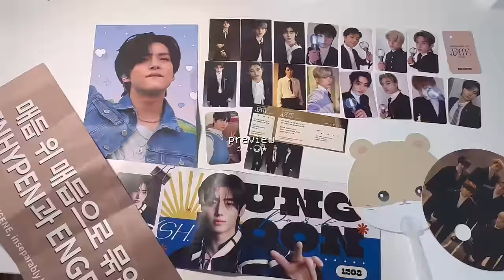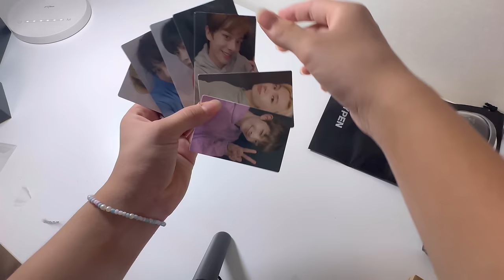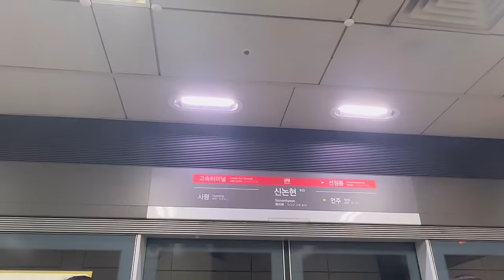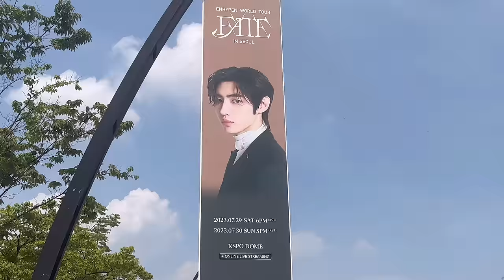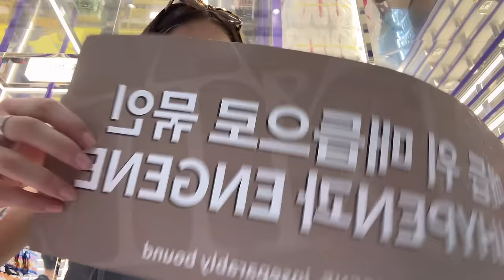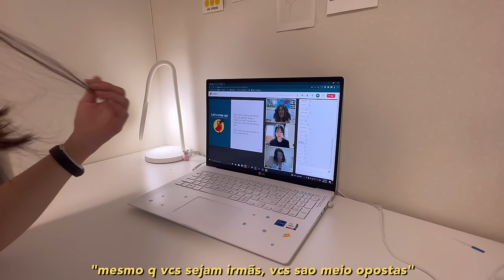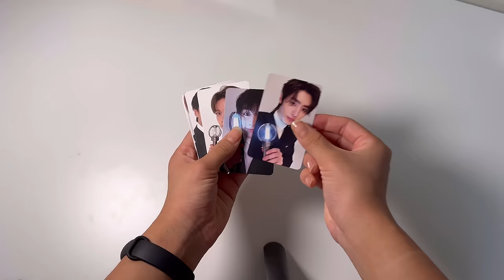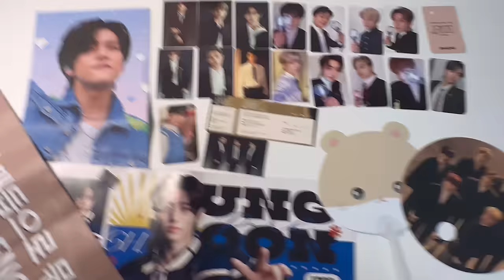vlog: show do enhypen em seoul, grwm, photocards, unboxing lightstick, seoul night streets etc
Cambly com planos saindo por R$74/mês para 1h de aula por semana